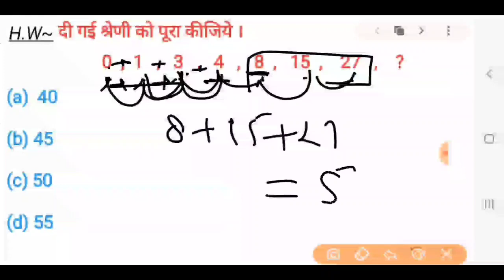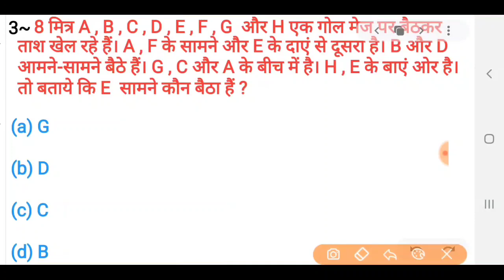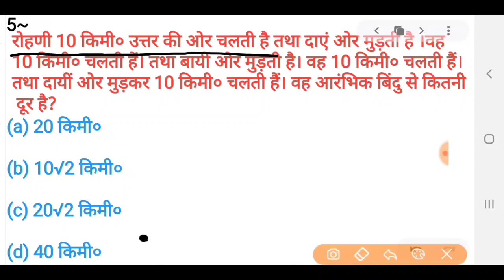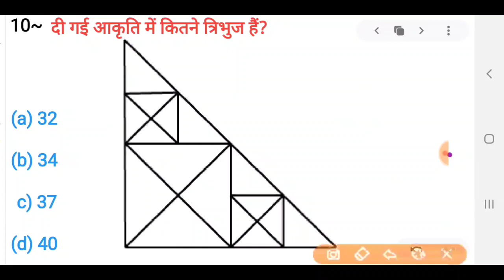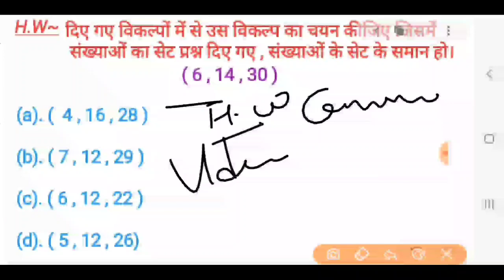Reasoning practice set-26 | top questions| Ntpc/jailwarder/fireman/Group D/upp/Railway || K.k sir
Reasoning Railways

Reasoning up police

Reasoning ntpc

Reasonin Group D

Reasoning fireman

Reasoning jailwarder

Reasoning SSC

Reasoning test

REASONING top questions

Reasoning  mp police

Reasoning mp si

अतिमहत्वपूर्ण प्रश्न जो सभी परीक्षाओं में पूछे जाते है

Rewan study
PDF ke lie telegram join kre